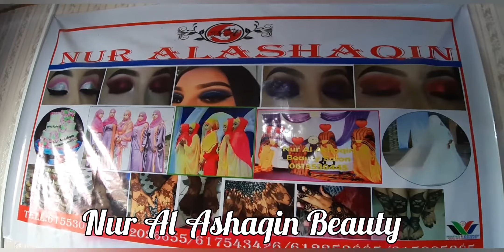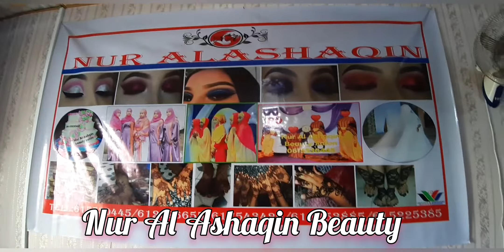Cabayado Iyo Kabo Iyo Qamaaro🔥🔥🔥🔥{2020}